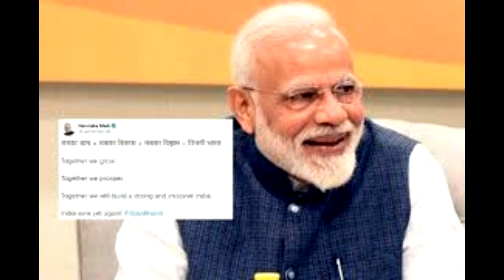मोदी का विजयी ट्वीट 2019 का गोल्डन ट्वीट; चंद्रयान 2 भी हिट रहा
Prime Minister Narendra Modi's tweet with VijayiBharat was one of the most popular tweets of the year after a landslide victory in the country's 17th Lok Sabha election. At the same time, all hashtags were also popular among users. Convergence and participation among users was the highest on these tweets. Apart from entertainment on Twitter, there is also a good threat to the sports world. Result- When Virat Kohli congratulated Mahendra Singh Dhoni on his birthday, that tweet became the most retweeted (more than 45 thousand) sports tweet of the year. Top-5 hashtag: Most tweets with him were Lok Sabha Elections 2019: 17th The Lok Sabha elections were the subject of discussion. CWC: The 12th Cricket World Cup was held in England and Wales for the fifth time. Chandrayaan 2: ISRO's Chandrayaan Mission-2 made the world up Mr. turning Kiakpulwama: Terrorist attack on CRPF convoy on February 14 Rhakdhara shadow over the world 370: J-Section 370 over Kashmir. It was a debate. Top-5 Politicians: These were always in the discussion on Twitter Top-5 Actors: They also made a lot of headlines Emoji: Use them more Golden Tweets: These are the most liked, retweeted politics: Sabka Saath + Sabka Vikas + Everybody's Faith = Victorious India: PM Modi's winning tweet was tweeted by 1 decimal 2 lakh people, while 4 decimal 2 lakh people liked it. Sports you will be elder brother and captain: Mahendra And Singh wrote Kohli 38th birthday Dhoni had to keep our big brother and my captain. "This 45 thousand people were like. 4 decimal 12 Lakh people retweeted. Entertainment: Actor Vijay's film 'Bigil' released on 25 October. Earlier, Vijay tweeted the poster of the film. 98 thousand people retweeted it. 2 decimal 14 lakh people liked it.